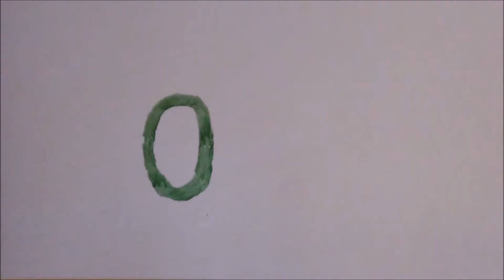HEROES OF THE STORM ESPAÑOL guia completa Ana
🎁DAME DE COMER Guia completa de Ana en español con las builds para Heroes of the Storm o Hots 2.0 al final del video